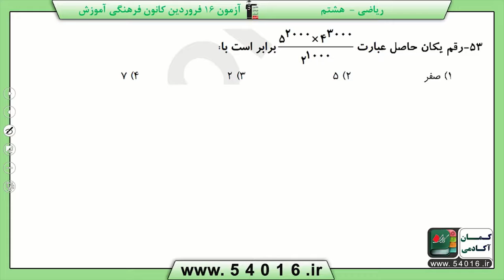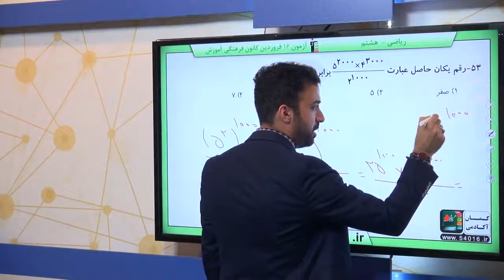پایه هشتم رياضي توان و جذر توان سوال 53 درصد پاسخگویی 34